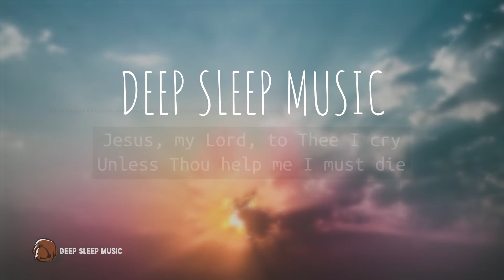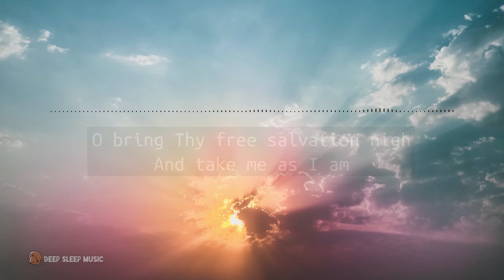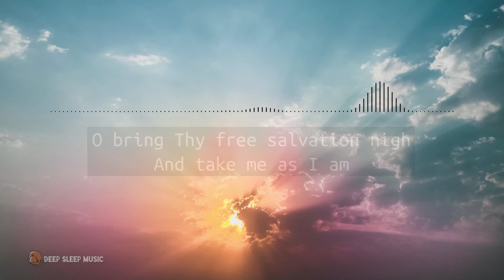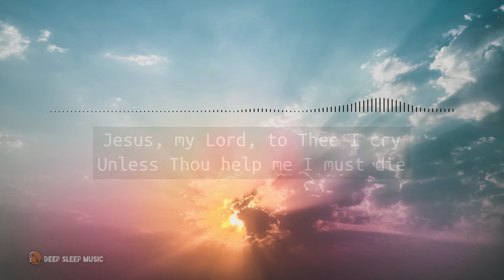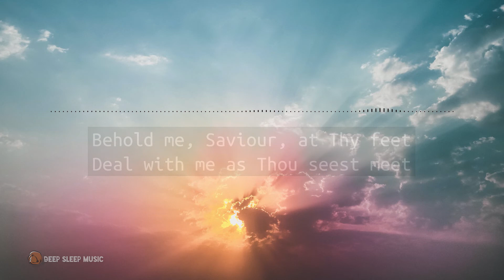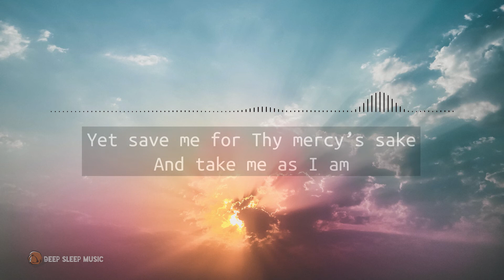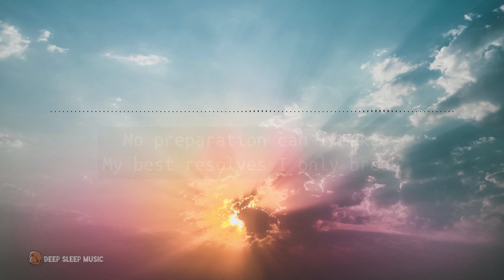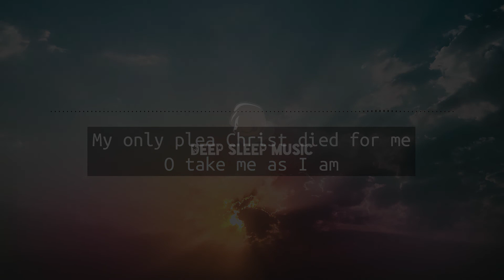🟢 Take Me as I Am with Lyrics ♪ Peaceful Piano Hymns | Meditation & Prayer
’Take Me as I Am’ is very calm and relaxing piano music for pray time, worship and meditation. We hope you have a peaceful moment listening to this hymn!

DEEP SLEEP MUSIC is specially created to help you fall asleep fast and easily.
Whether you are suffering from insomnia or heavy stress, sleepless night, agitated day, or even depression, our music will help you soothe your nerves and relieve your stress. Deep Sleep Music calms down negative feelings and worries. Instead, it will make you relax.

Our playlists include music from famous classical, traditional, and hymns. All of our music is played in the soft sound of instruments for a calming and soothing effect.

Thank you for listening. We hope you find peace listening to our music.

Photo by Rahul Pandit from Pexels: Thanks to Rahul Pandit.